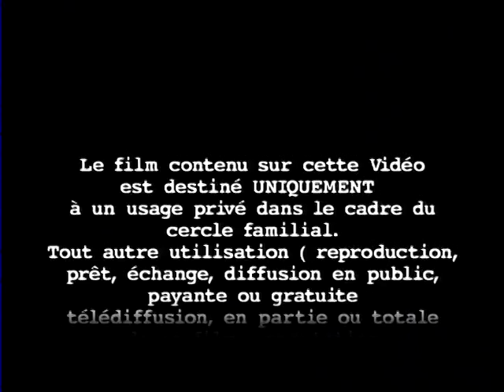Rally Renault Moments Group A Racing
Best Onboards and views from Group A car! Clio Williams, R5 maxi turbo, Megane kit car, Clio kit car, etc!